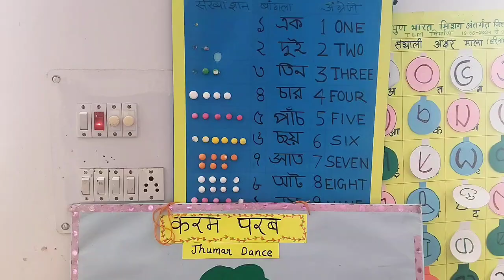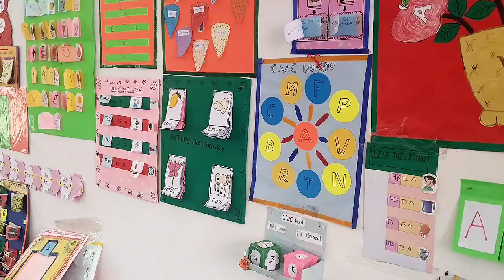FLN संसाधन केंद्र का उद्घाटन समारोह|DIET PINDRAJORA |@TechnoHrishikesh |साक्षरता एवं संख्या ज्ञान